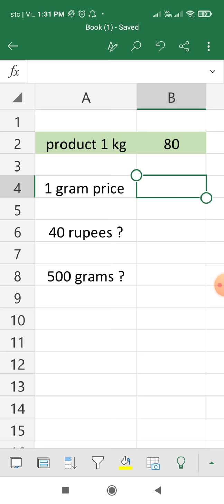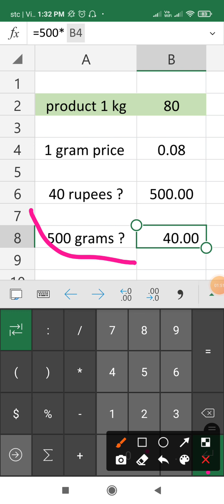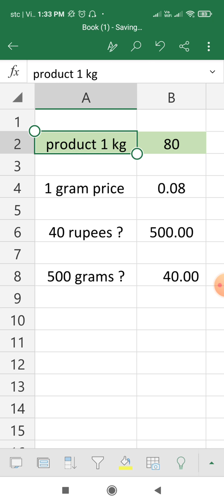how to calculate grams in excel || how to calculate value of product in excel || excel course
excel formulas